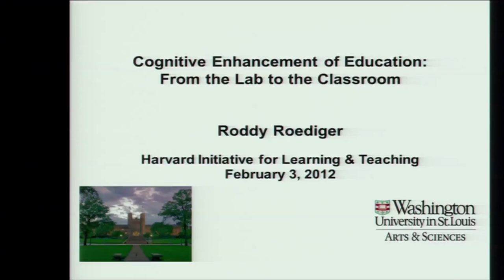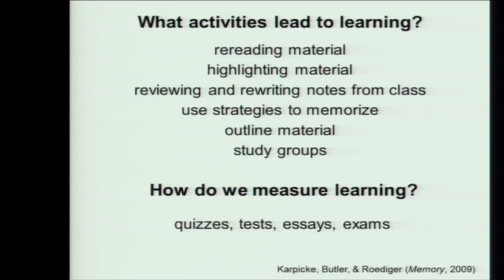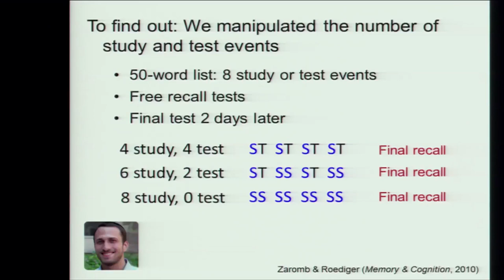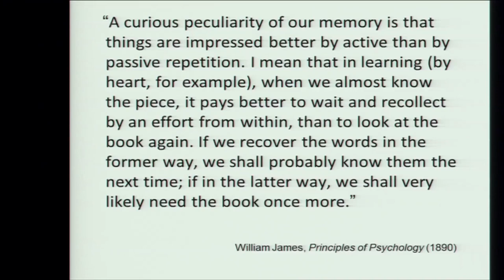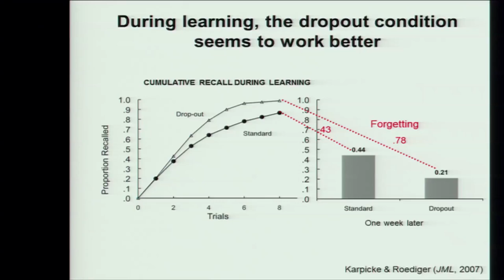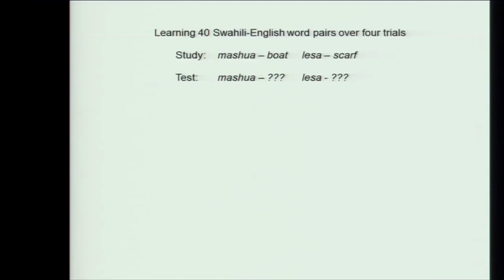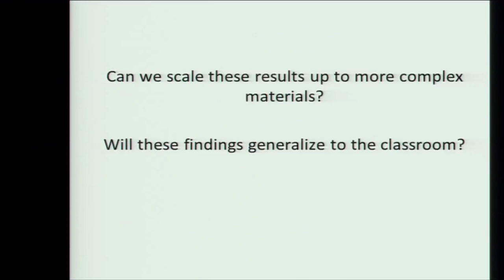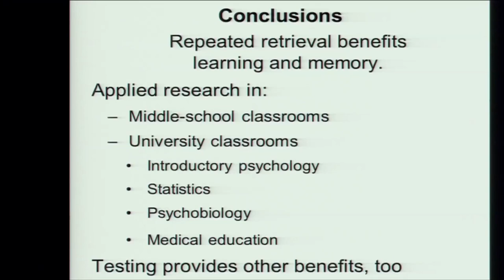HILT Symp 2012 Henry Roediger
Henry Roediger speaking during the THE SCIENCE OF LEARNING panel at HILT Symposium on Feb. 2, 2012